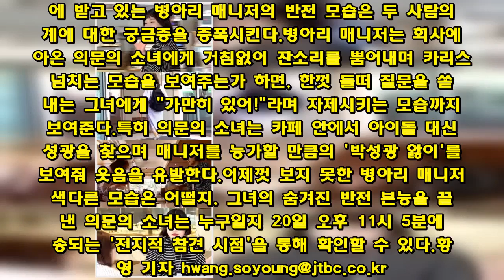´전참시´ 박성광 병아리 매니저, 의문의 소녀 앞 카리스마 작렬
'전지적 참견 시점' 박성광의 병아리 매니저가 카리스마 넘치는 반전 매력을 폭발한다. 20일 방송될 MBC '전지적 참견 시점' 25회에는 병아리 매니저와 의문의 소녀의 만남이 공개된다.병아리 매니저가 박성광이 아닌 의문의 소녀와 마주 앉아 날카로운 눈빛으로 그녀를 바라본다. 항상 밝은 미소와 긍정 에너지로 시청자들의 응원을 한 몸에 받고 있는 병아리 매니저의 반전 모습은 두 사람의 관계에 대한 궁금증을 증폭시킨다.병아리 매니저는 회사에 찾아온 의문의 소녀에게 거침없이 잔소리를 뿜어내며 카리스마 넘치는 모습을 보여주는가 하면, 한껏 들떠 질문을 쏟아내는 그녀에게 "가만히 있어!"라며 자제시키는 모습까지 보여준다.특히 의문의 소녀는 카페 안에서 아이돌 대신 박성광을 찾으며 매니저를 능가할 만큼의 '박성광 앓이'를 보여줘 웃음을 유발한다.이제껏 보지 못한 병아리 매니저의 색다른 모습은 어떨지, 그녀의 숨겨진 반전 본능을 끌어낸 의문의 소녀는 누구일지 20일 오후 11시 5분에 방송되는 '전지적 참견 시점'을 통해 확인할 수 있다.황소영 기자